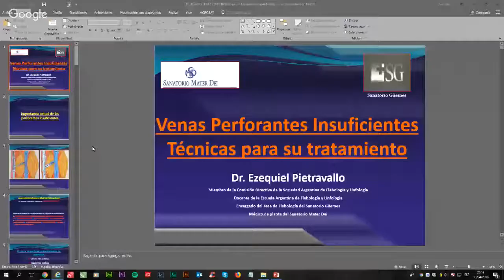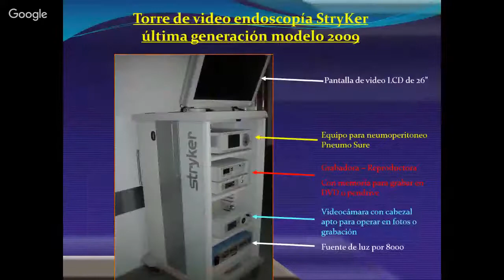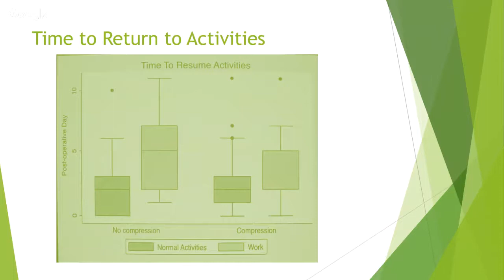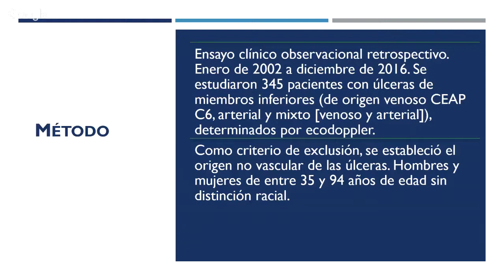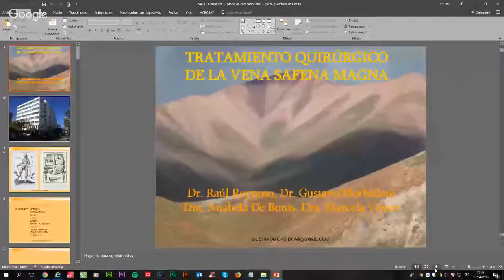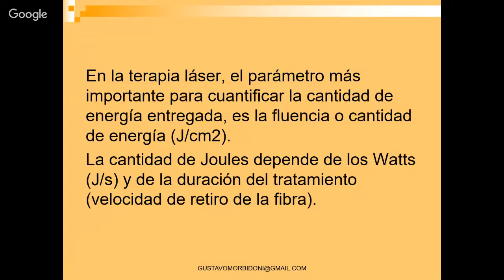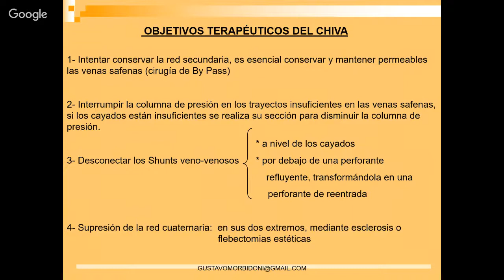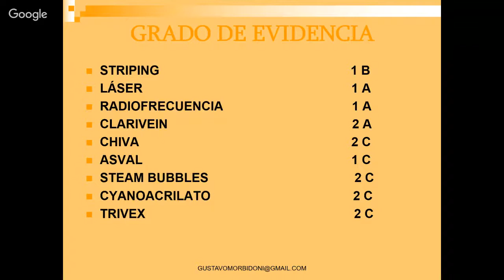Reuníon Científica SAFyL - Abril 2018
Temas Científicos
•Coordinador: Prof. Dr. Jorge Alberto Fernández
•Comentador: Dr. Héctor Caldevilla

Disertantes
1.Tratamiento quirúrgico de las perforantes
Dr. Ezequiel Pietravallo (Buenos Aires)
2.Terapia de compresión luego de la ablación láser cometa trial
Dr. Martín Mazzurco (Rosario)
3.Vendaje de zinc cumarina en úlceras venosas de 15 años de experiencia
Dr. Roberto Almeida (Buenos Aires)
4.Alternativas quirúrgicas de la safena magna
Dr. Gustavo Morbidoni (Rosario)